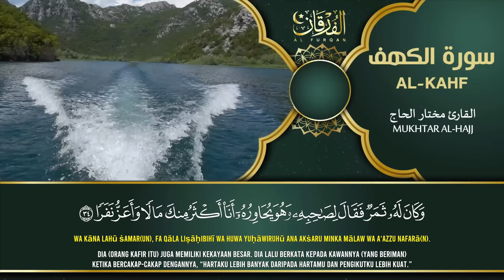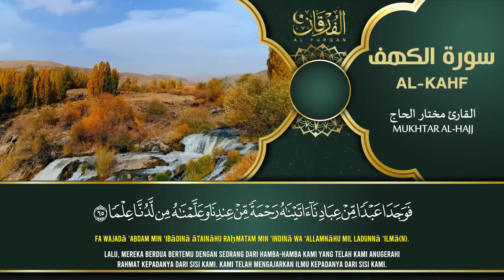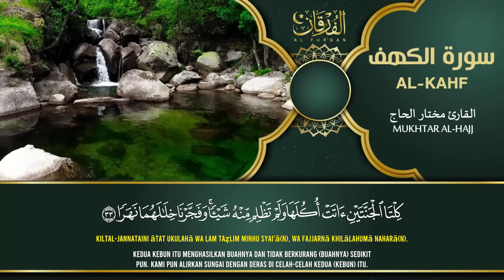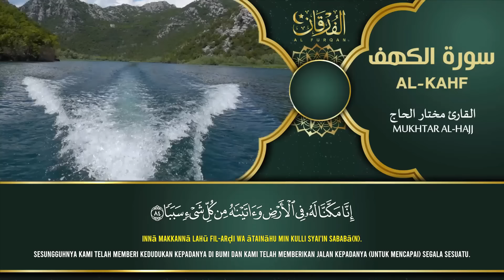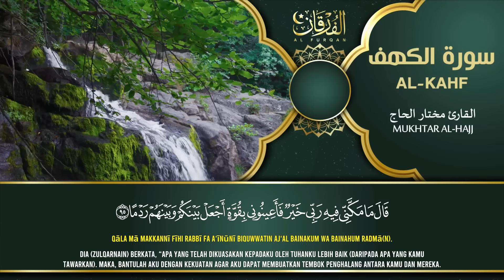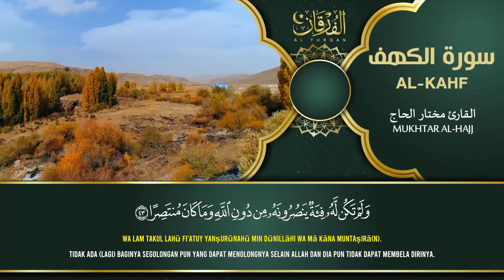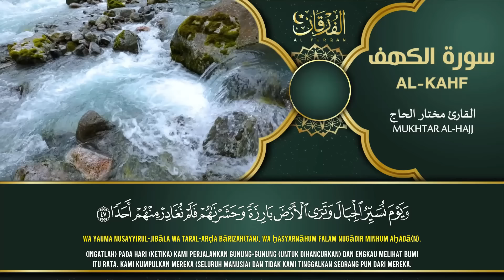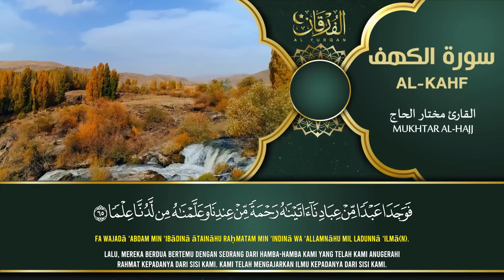سورة الكهف ( تلاوة تريح القلب ) بصوت هادئ | अच्छी आवाज़